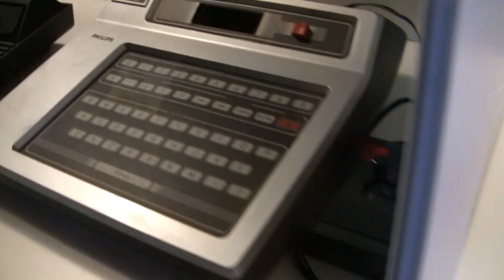Video Games Antigos - BGS 2010 - Game Over